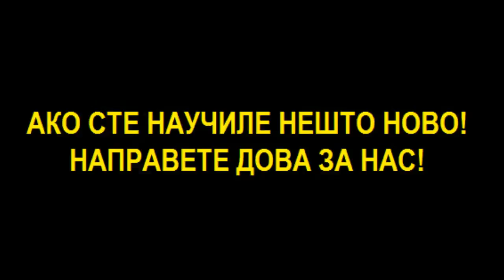Сулејман, а с , и земјоделецот